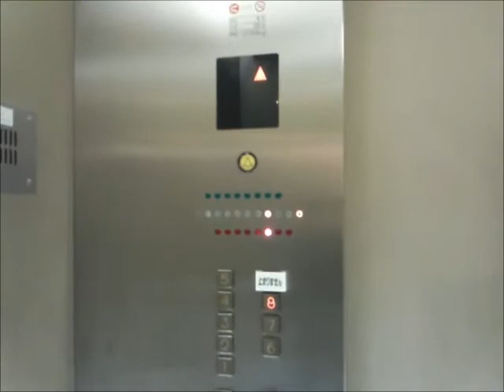三菱エレベーター 松屋銀座 松屋通り側1-8階各停用 Part1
松屋銀座の松屋通り側にある1階から8階までの各停用のエレベーター(その１)です。

It is a Mitsubishi Electric Elevator of Matsuya Department Store Ginza,Ginza,Chuo City,Tokyo Met in Japan.

1階から8階までの各停用で、屋上には行きません。目立たない場所にあり、探せば見つけられます。
もともとは荷物用だったそうで、1987年の改修の際に、客用に転用されたとの事です。行先ボタンやインジケーターの数字は松屋オリジナルの物となっています。

メーカー：三菱
機種：アクセルシリーズ(特注型エレペットアドバンス)
駆動方式：ロープ式
運転形式：独立運転
設置台数：1基
音声案内：○
車椅子操作盤：×
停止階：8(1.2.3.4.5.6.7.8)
定員：18名
積載：1200kg
設置年：1964年(昭和39年)
リニューアル年：1987年(昭和62年)
撮影地：東京都中央区銀座　松屋銀座店
備考：1964年まではオーチス製

Manufacturer:Mitsubishi Electric
Drive system:Rope type
Mode of operation:Independent operation
Number of installed:1
Announce:○
Wheelchair control panel:×
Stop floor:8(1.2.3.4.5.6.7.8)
Capacity:18
Loading:1200kg
Installation Year:1964
Refurbishment Year:1987